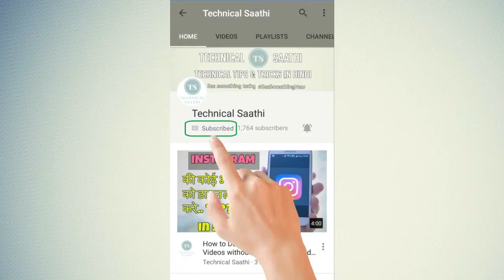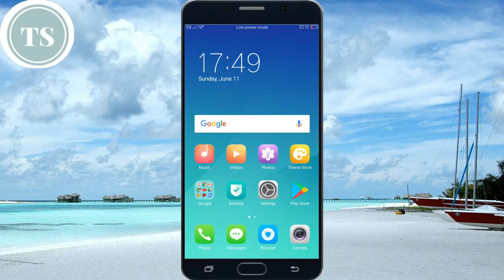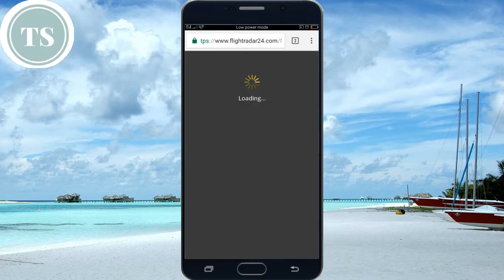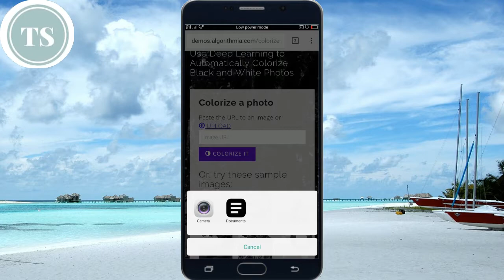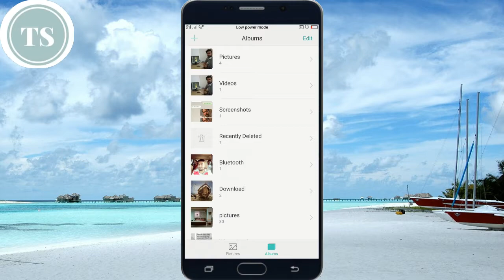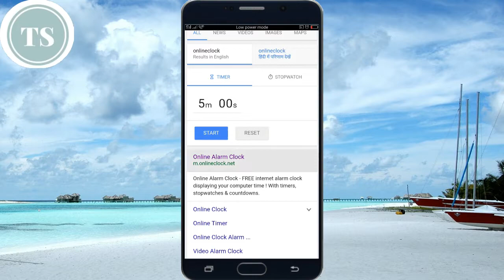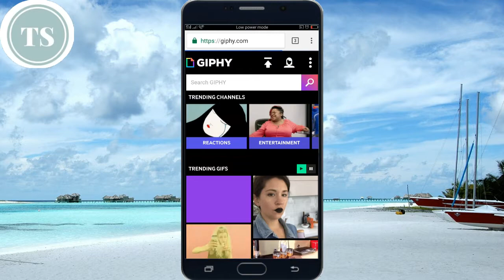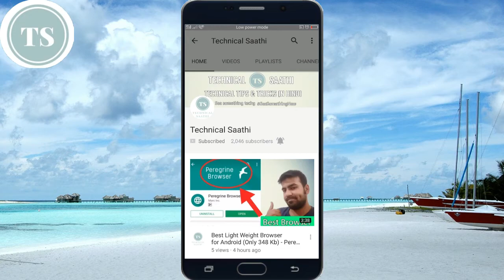इंटरनेट की 5 अजीबो गरीब वेबसाइट जिनके बारे में आप नहीं जानते | Top 5 Amazing & Weird websites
Top 5 most amazing websites on internet. these websites will blow your mind.
These are some websites you should know about. there are lots of websiets on internet which are Amazing & Weird.
But i think these 5 websites are most amazing. so please watch the full video and don't forget to like and share if you like the video. also plese subscribe the channel.

Websites List:

1. Flightradar24.com- ye website real time flight tracker website hai, you can also download its app. in this websites you can track the flight location easily. also you can track the destination of the flish.

2. Algorhamia- make color photos from any black and white photo. you can easily make colorful photo, images from the help of this website.

3. norsecorp- ye website real time hacking attacks batati hai. you will know hackers details. like which website are getting attacks. and you can also get the attack location.

4. onlineclock.net- set alarm online. you can set online alarm now using this website.

5. giphy.com - share gif images.  this is very useful website  lots of categories
you can also create your gif images

दोस्तों अगर आपको हमारा यह विडियो पसंद आया तो कृपया लाइक करें और शेयर करे... अगर आप हमसे कुछ पूछना चाहते हैं तो कृपया नीचे दिए गए कमेंट बॉक्स में अपनी बात लिखें, हमारा यह विडियो देखने के लिए धन्यवाद !